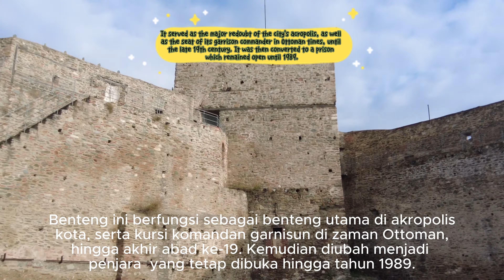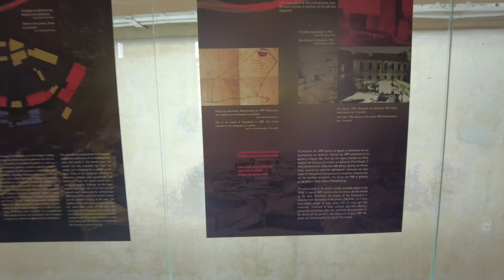Heptapyrgion: Benteng Abad ke-4 yang Menyimpan Sel Tahanan Gelap di Thessaloniki, Yunani